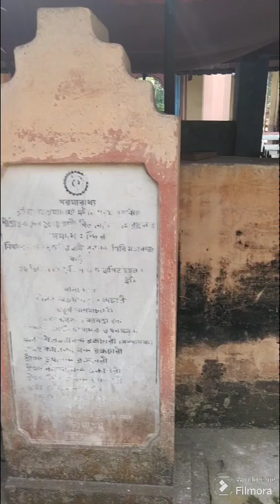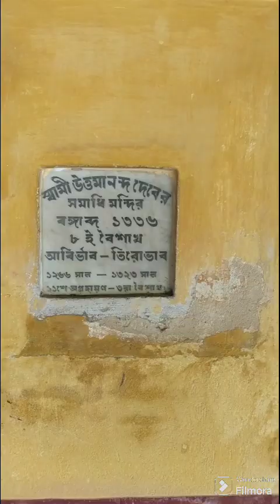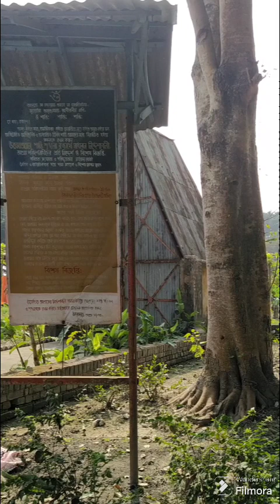Dumurdaha Sri Sri Uttam Ashram#Hooghly#